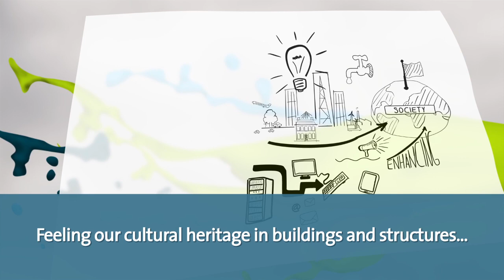Our solutions to preserve the past for future generations | Royal HaskoningDHV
Paul van Rosmalen, Building Coordinator University Library Utrecht, talks about the renovation of the historic building and the experience of the current situation.